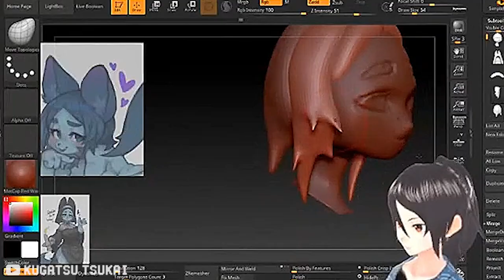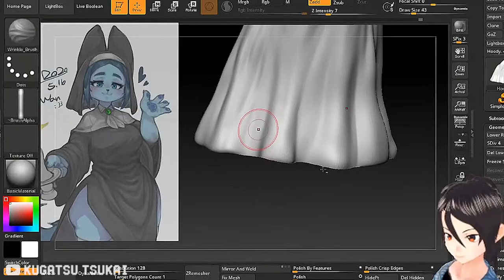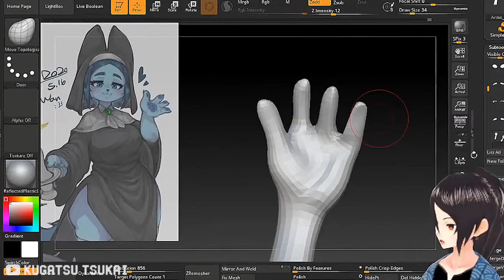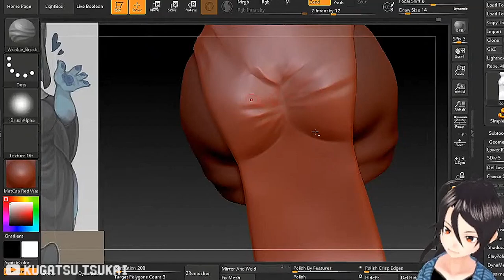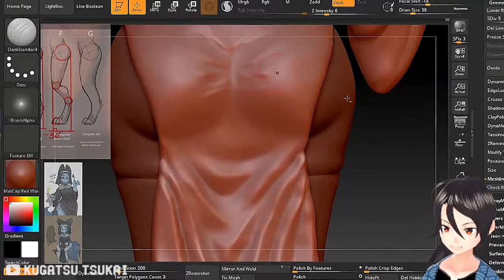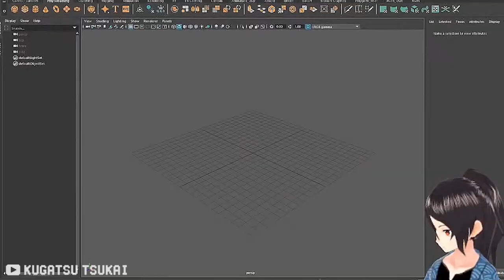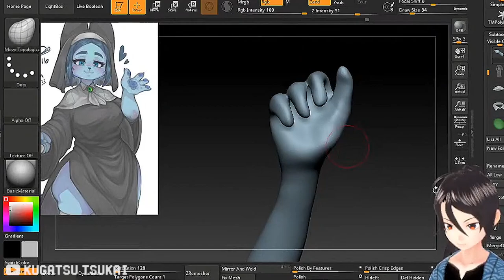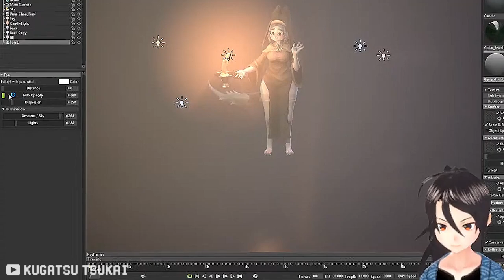Sister Wan-chan | Zbrush Timelapse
Originally sculpted on 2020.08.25, this piece has always held a special place in my heart.
Wan-chan, the blue fox sister, was one of my earlier creations, which is also originally created by my artist friend Ban Sin-Iong;
and despite the years, I still consider it a classic.
I’m excited to share this timelapse of the sculpting process with you all—enjoy the journey back to where it all began!